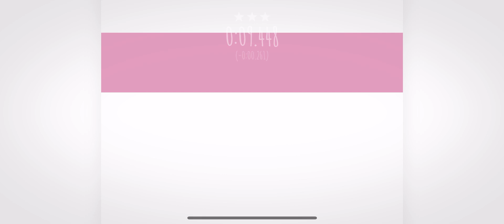Chameleon Run 1-9 RS - 9.448